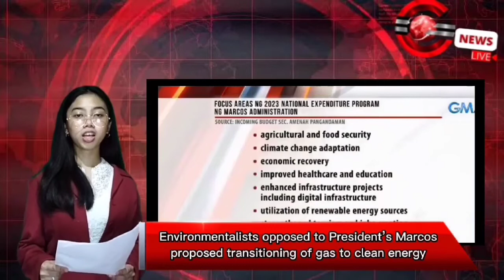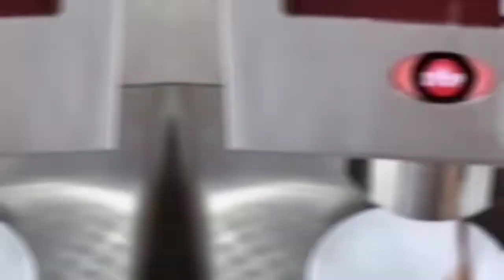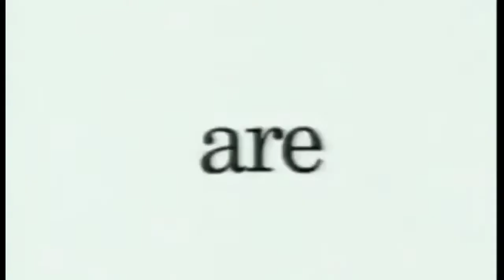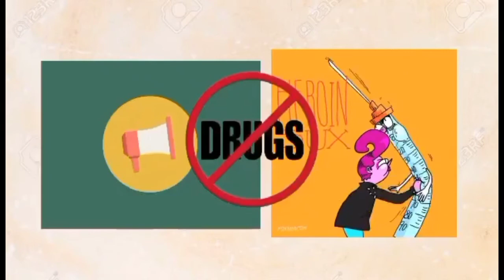ENGL (TV BROAD)- GROUP 3